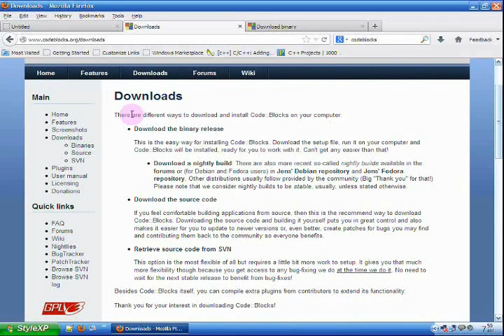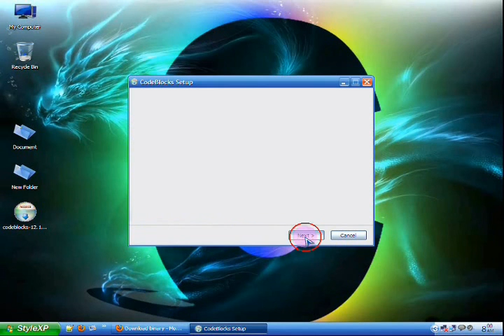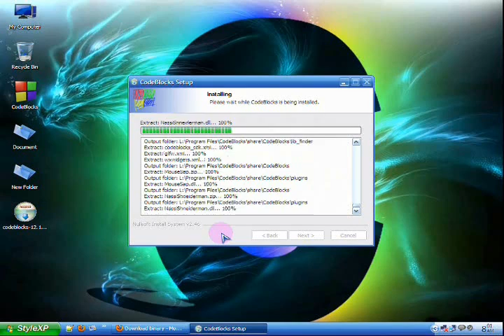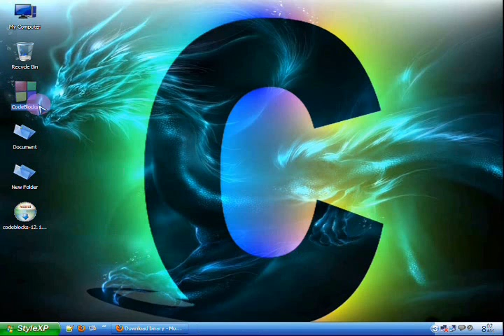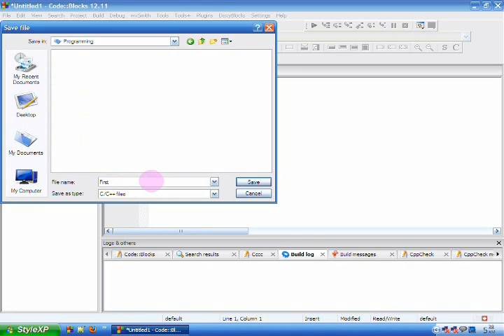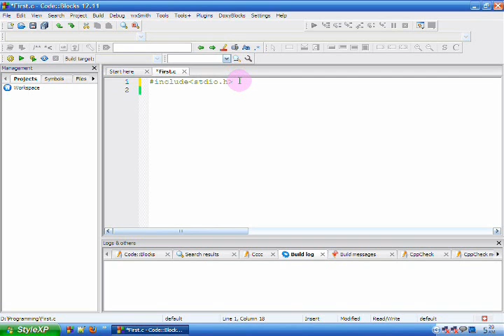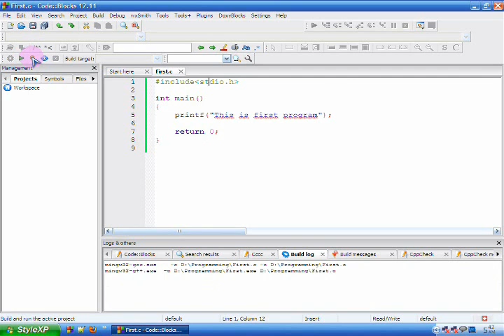Bangla C programming tutorial -01- Compiler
সি প্রোগ্রামিং ।